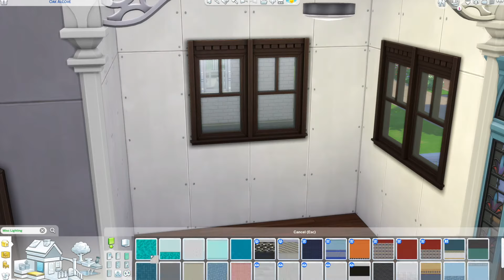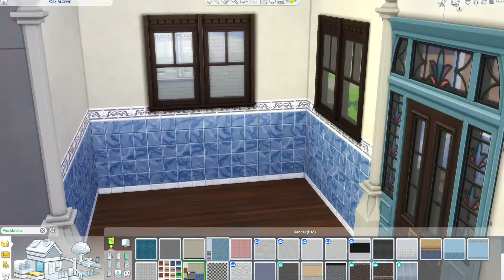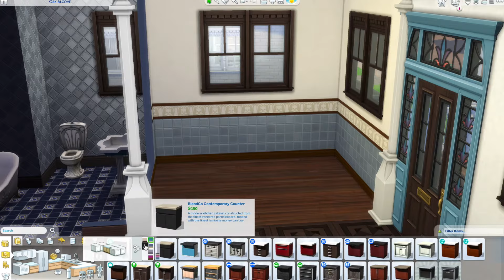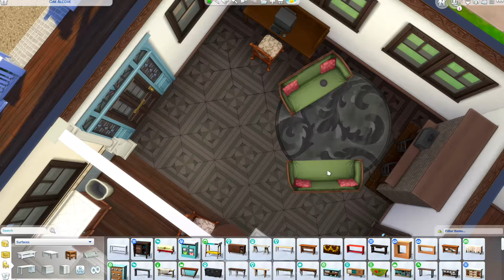Above the Means Starter Home [] Sims 4 Speed Build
Origin ID: KrisLenda. Build can be found there.